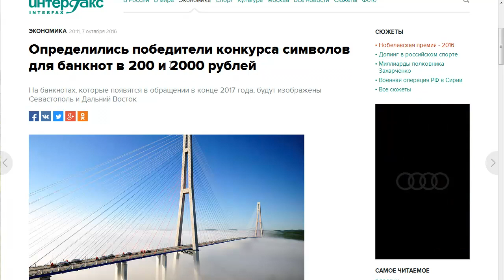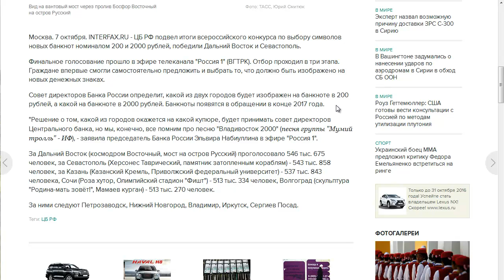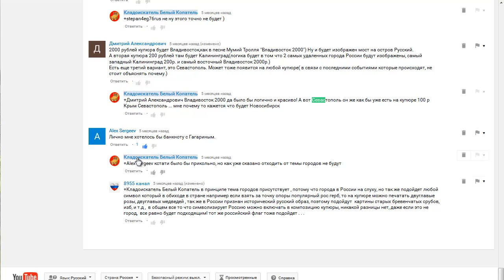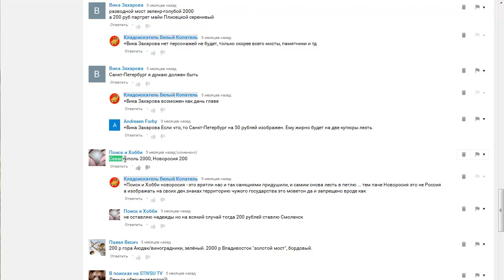Новые банкноты ВЛАДИВОСТОК 2000 и СЕВАСТОПОЛЬ 200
Определились победители конкурса символов для банкнот в 200 и 2000 рублей

На банкнотах, которые появятся в обращении в конце 2017 года, будут изображены Севастополь и Дальний Восток
Вид на вантовый мост через пролив Босфор Восточный на остров Русский
ЦБ РФ подвел итоги всероссийского конкурса по выбору символов новых банкнот номиналом 200 и 2000 рублей, победили Дальний Восток и Севастополь.
Финальное голосование прошло в эфире телеканала "Россия 1" (ВГТРК). Отбор проходил в три этапа. Граждане впервые смогли самостоятельно предложить и выбрать то, что должно быть изображено на новых денежных знаках.
Совет директоров Банка России определит, какой из двух городов будет изображен на банкноте в 200 рублей, а какой на банкноте в 2000 рублей. Банкноты появятся в обращении в конце 2017 года.
"Решение о том, какой из городов окажется на какой купюре, будет принимать совет директоров Центрального банка, но мы, конечно, все помним про песню "Владивосток 2000" (песня группы "Мумий тролль" - ИФ), - заявила председатель Банка России Эльвира Набиуллина в эфире "Россия 1".

За ними следуют Петрозаводск, Нижний Новгород, Владимир, Иркутск, Сергиев Посад

ДАВАЙТЕ ДРУЖИТЬ!